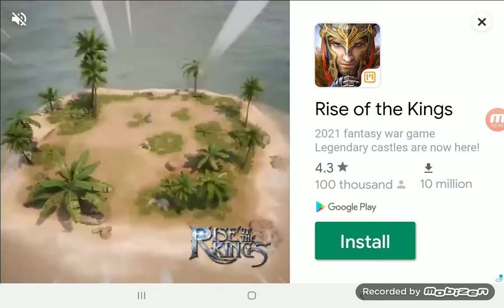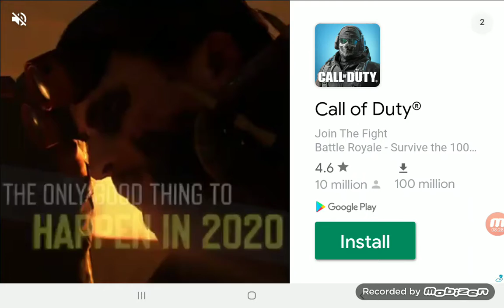me playing Euro Truck Driver 2018 part 1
and follow me on tik to its called coree YouTuber